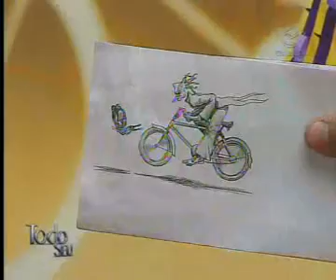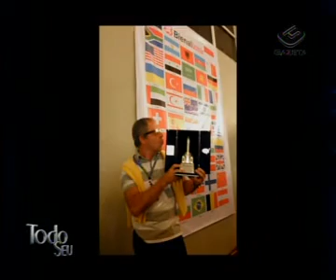Perfil Especial -- Cláudio Souza Pinto - Parte 2/2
No Perfil Especial, Ronnie Von recebe o artista plástico Cláudio Souza Pinto.